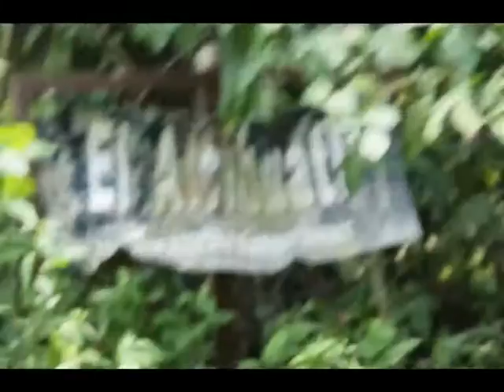A Hacha y Machete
En el marco del XIV Encuentro Nacional del Mariachi Tradicional, tendremos el gusto de presentar la segunda producción discográfica del Mariachi Tradicional Los Tíos, de Villa Purificación, Jalisco, el cual incluye una breve reseña de historial oral acompañada de una serie fotográfica.
En la parte musical encontrarán sones regionales, schottisthes, minuettes, valses, polkas, pasos dobles, canciones rancheras y testimonios de músicos y bailadores de tarima.
Dicho proyecto fue realizado con el apoyo de la Secretaría de Cultura “Proyecta” y el Consejo Estatal para la Cultura y las Artes.
Esperamos nos puedan acompañar.